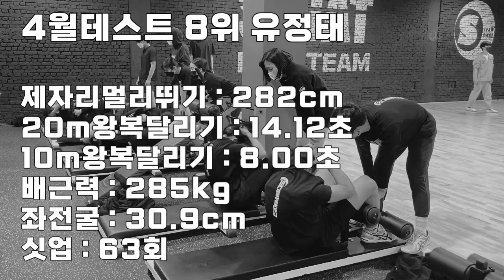4월테스트 8위 영동고등학교 유정태 [스왓TV]ㅣ#영동고등학교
lovesanglee0